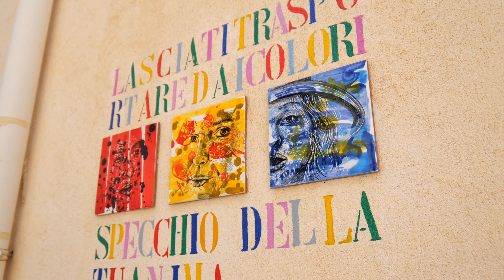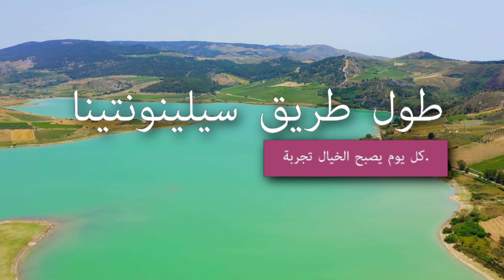CROSSDEV - Visit Via Selinuntina, Sicily, Italy (Arabic)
October 2022
With its historical, natural and traditional treasures, Via Selinuntina (Sicily, Italy) is ready to welcome sustainable and responsible tourists in every season.

This promotional video was produced by CISP as part of the CROSSDEV project.

CISP leads the CROSSDEV project - Cultural Routes for Sustainable Social and Economic Development in Mediterranean – co-funded by the European Union through the ENI CBC MED Programme (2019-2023). The project, implemented in Italy, Jordan, Lebanon and Palestine by 7 partners turns sustainable tourism into a tool to highlight cultural, historic, architectonic and natural heritage of less-known areas in the Mediterranean so to promote their socioeconomic development.